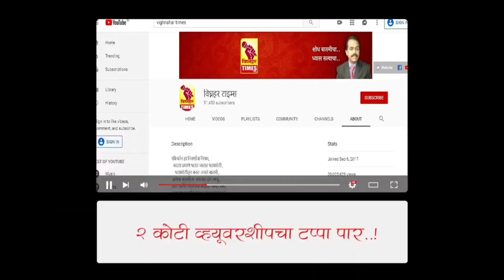बारामतीत भाजपाचे प्रदेश अध्यक्ष चंद्रशेखर बावनकुळे यांचे जंगी स्वावत